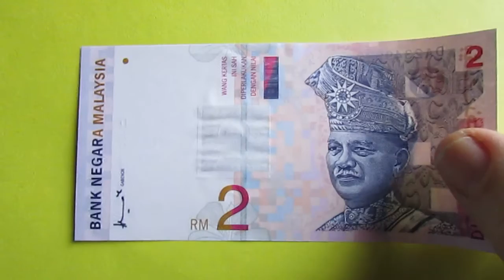Cédula da Malaysia - 2 Ringgit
Cédula da Malaysia